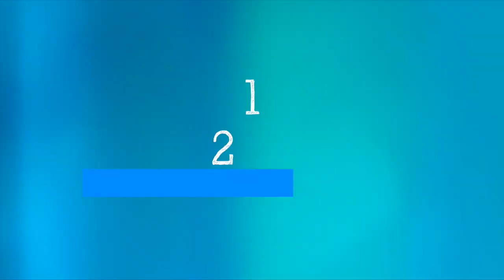WHO's Science In 5 : Influenza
How does the vaccine combat the Influenza virus? How does WHO track influenza across the world to decide the composition of the vaccine? Dr Sylvie Briand also explains why we are seeing a spike in respiratory diseases in Science in 5. [Video Credit: World Health Organisation]